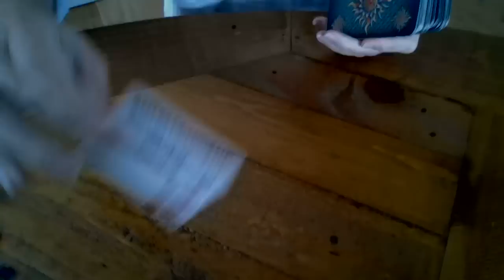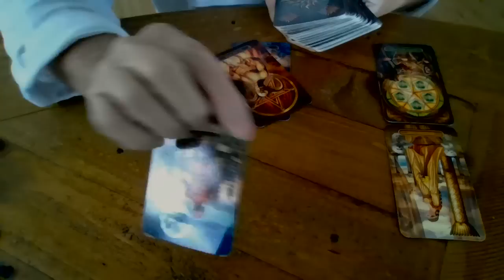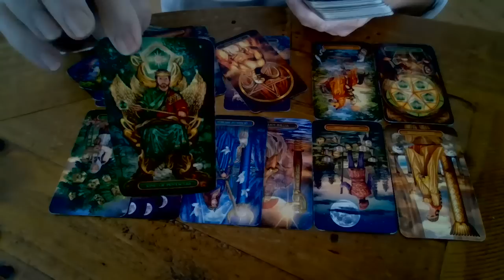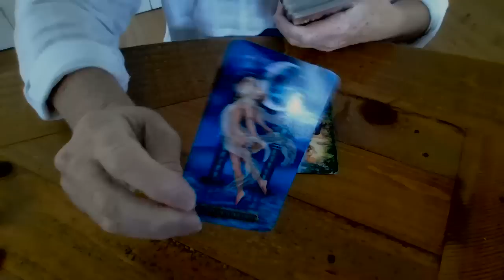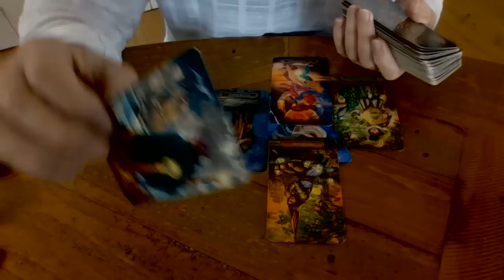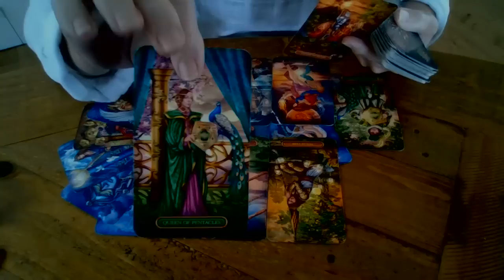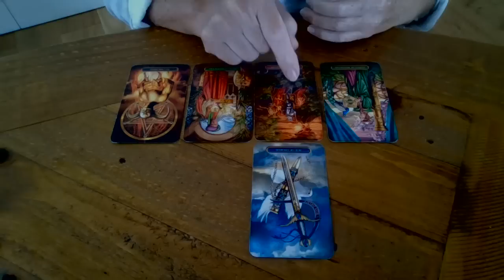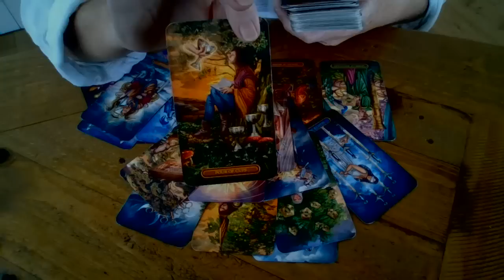By Crikey! Alex Whiting bought in from Hague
Libby